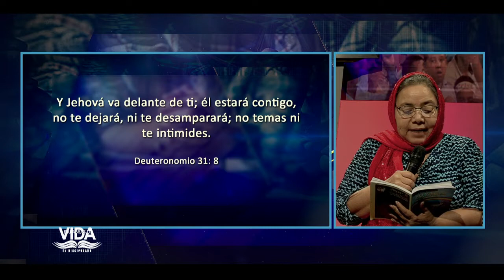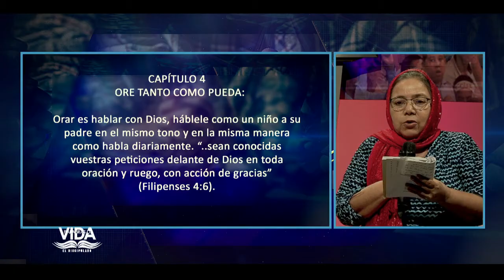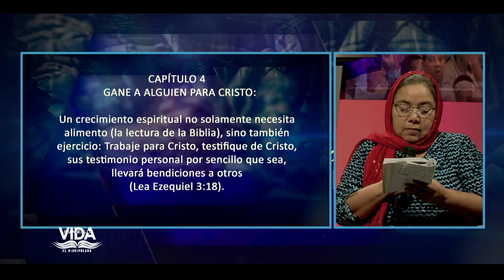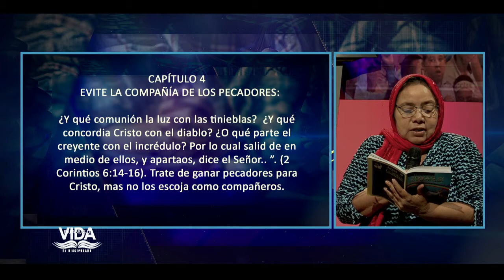EMILIO PEREZ | #23 | EL RETO | DISCIPULADO | PALABRAS DE VIDA | LAS JOYAS | LUZ TV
En el programa de hoy: estudio
del capitulo 4
paso 7 (1ra Parte)

Invitado:
Pastor Pedro Tovar.

Diseño:
Carlos Gonzalez.
Alex Morales.

Generador de Caracteres:
Adrian Quiñonez.
Eddy Zambrano.
Yorbin Rodriguez

VTR:
Samuel Banks
Juan Marquez
Carlos Gonzalez.

Yorbin Rodriguez
Juan Marquez.

Sonido:
Javier Medinas.
Efrain Garcias.

Cámara:
José Banks.
Samuel Banks.
Adrian Quiñonez.
Juan Marquez

Jefe de Piso:
Samuel Banks.
Juan Marquez.
Génesis Reyes.

Master:
Adrian Quiñonez.
Yefferson Montilla.
Genesis Reyes.

Iluminación y Fotografia:
Samuel Banks.
José Banks.

Ambientación y Atrezzo:
Sara Banks
Elsa Banks.

Captadores de video:
Erikc Torres.
José Perez.
Pedro Salazar.
Angel Crespo.

Productor Ejectivo:
Jaime Banks Puertas
Emilio Perez.

Productor General:
Samuel Banks.

Productor Designado:
Juan Marquez.

Asistente:
Genesis Reyes.

Casting:
Génesis Reyes

Director:
Samuel Banks.